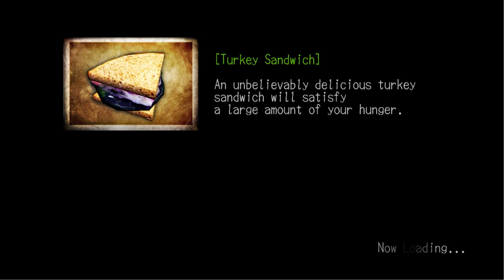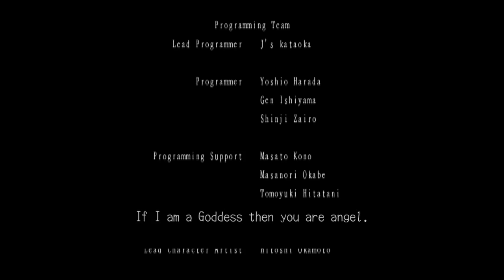Best of Deadly Premonition 🔴 Part 2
If you make a Best Of video of a series on my channel, send it my way and if I like it, I'd love to promote you on the show just like this!